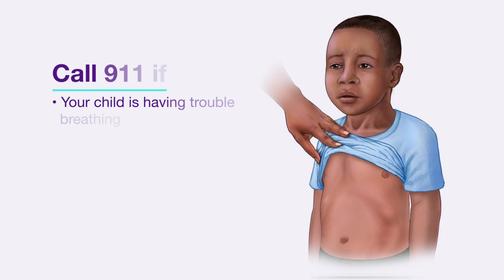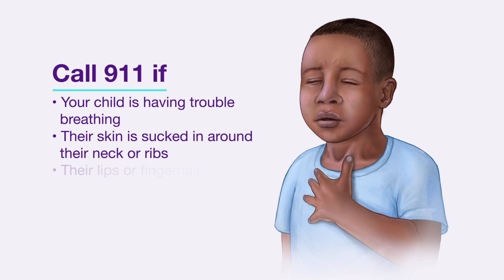Symptoms of Asthma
This video illustrates the different symptoms of asthma and how to spot them so that they can be caught early and treated.